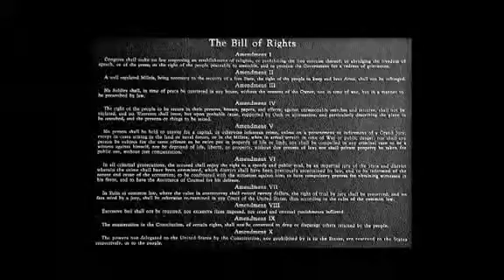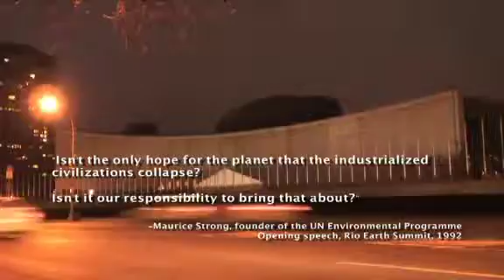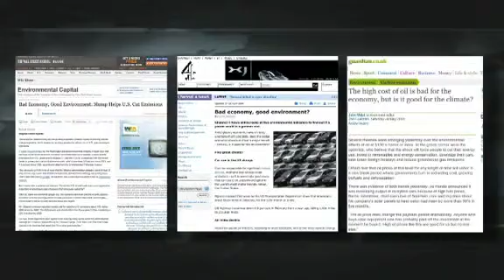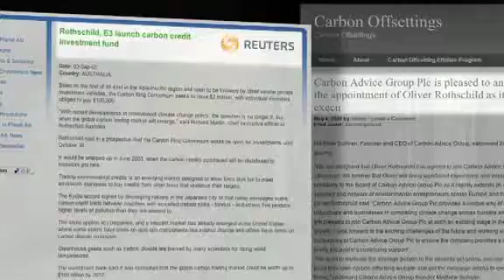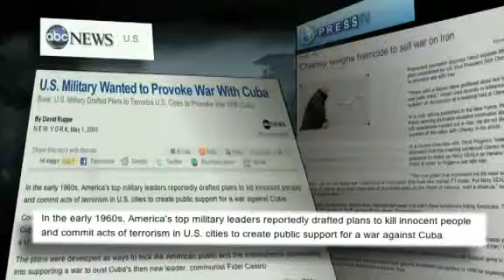Fall of The Republic Pt 2